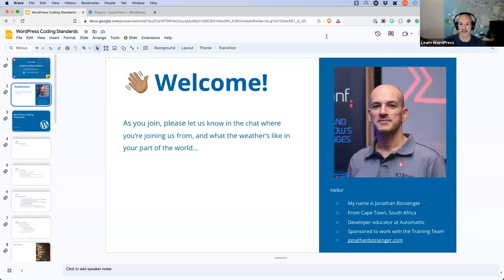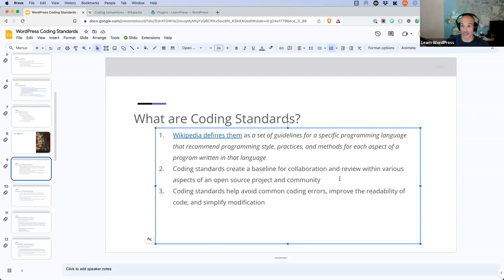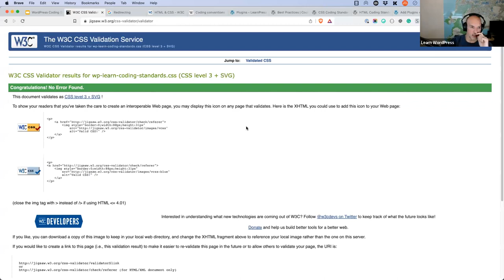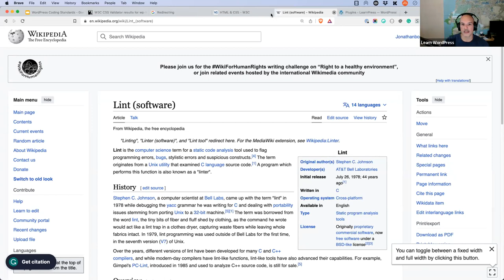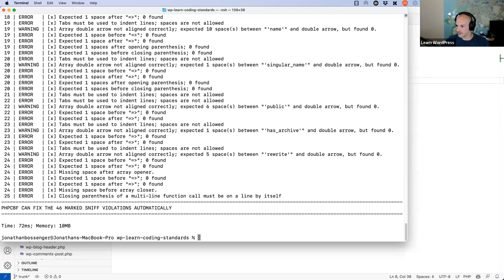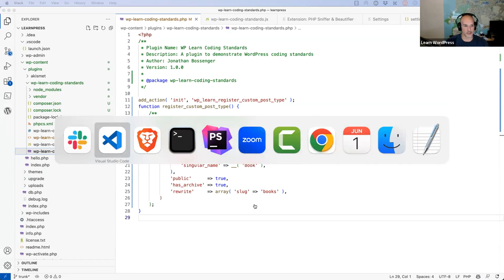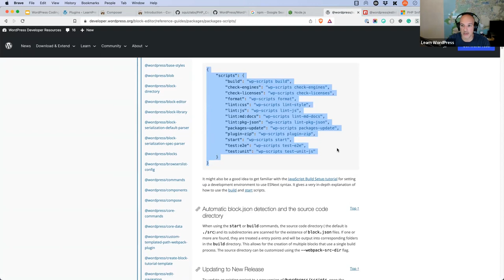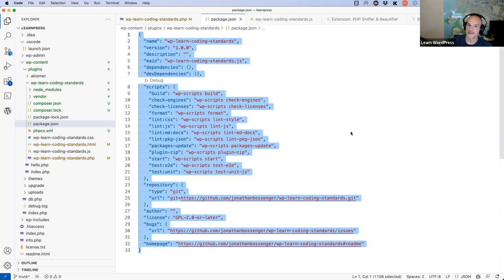WordPress Coding Standards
Writing code, especially in a collaborative environment like open source, requires all participants to follow specific standards. Coding standards help avoid common coding errors, improve the readability of code, and simplify modification. In this workshop, you'll learn about the WordPress Coding Standards, where to find information about them, as well as how to automate the process of formatting your code to meet the coding standards.Presentation Slides »